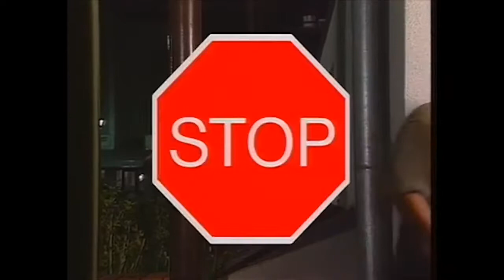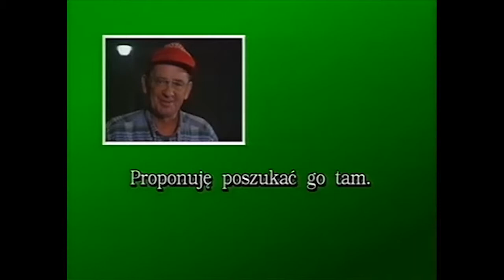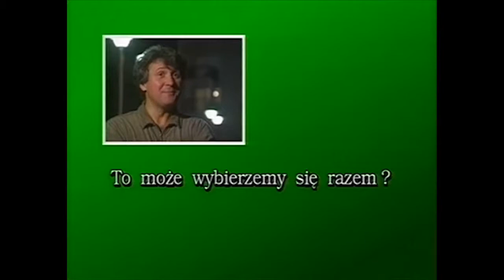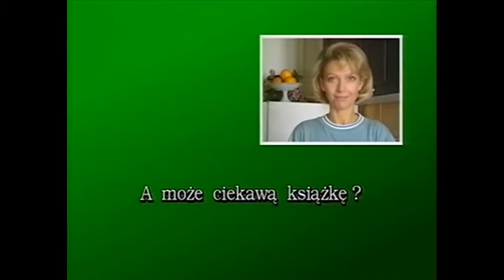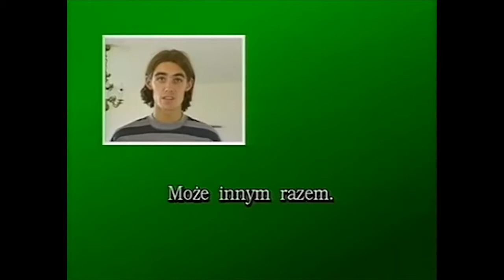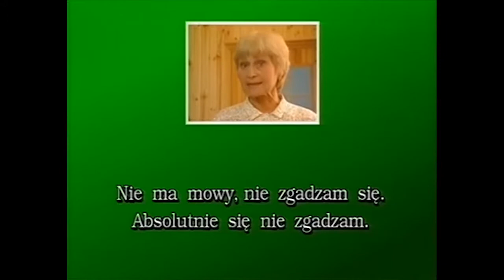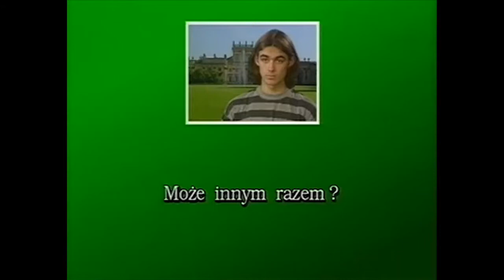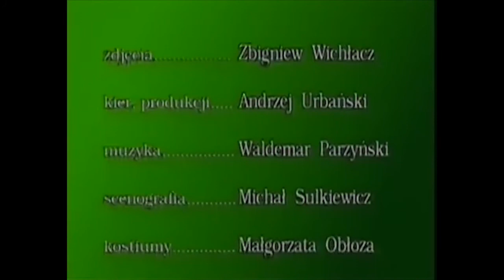Uczmy Się Polskiego Od.18 (Good intentions)